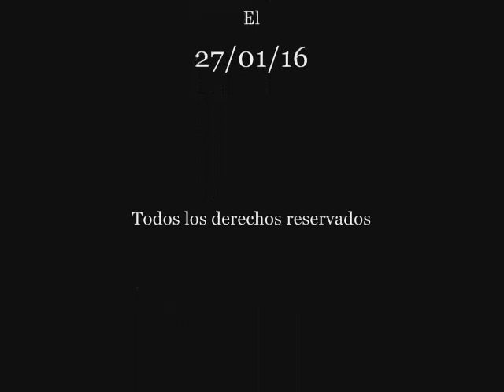COROCOTTA vs OCTAVIO AUGUSTO (26 a.c.) Pasajes de la historia (La rosa de los vientos)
Capítulo completo de la serie "Pasajes de la historia", sección del programa "La rosa de los vientos" dedicado a la lucha entre el líder guerrillero Cántabro Corocotta y el emperador Octavio Augusto dentro de las Guerras Cantabras (26 a.c.), todo el mérito es de su director y locutor J.A. Cebrian, d.e.p.